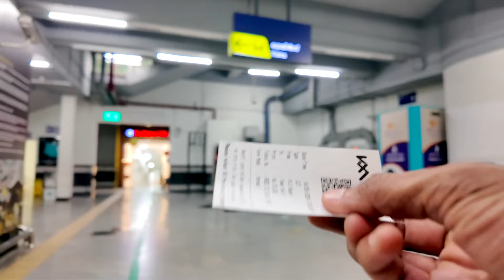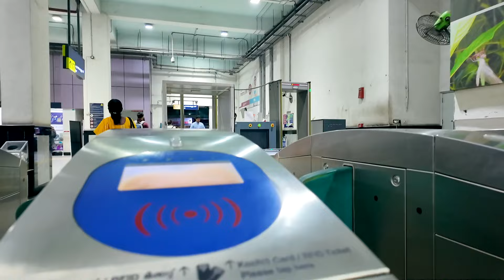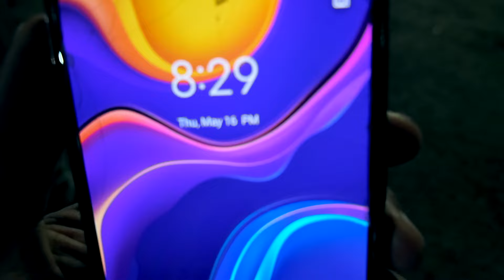കൊച്ചിയിലെ ഫേമസ് ദോശക്കടയിൽ കയറിയപ്പോൾ...😋